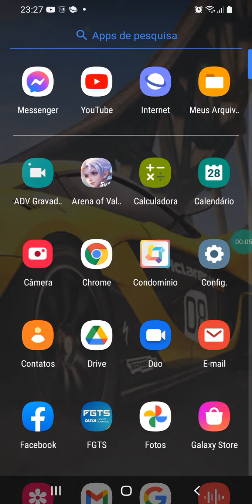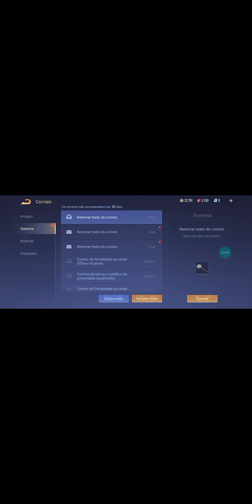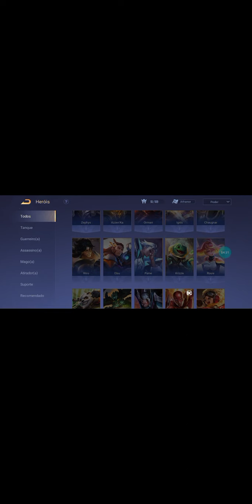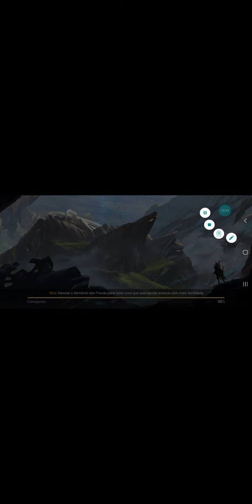arena of valor mt bom